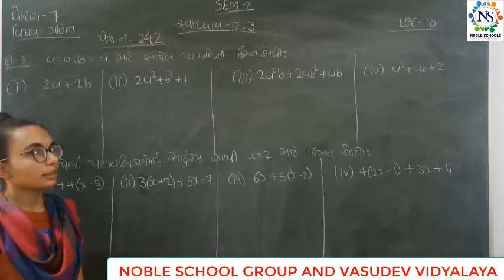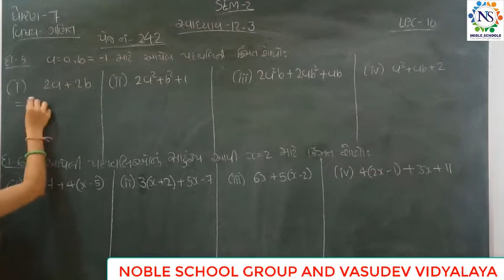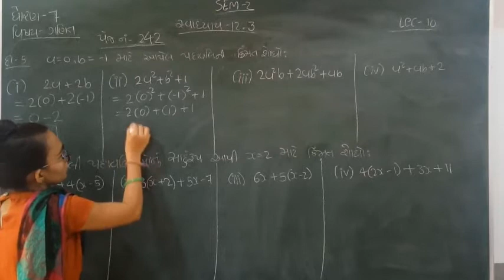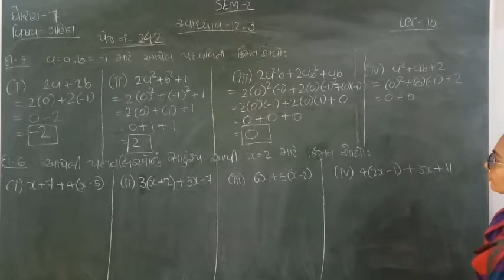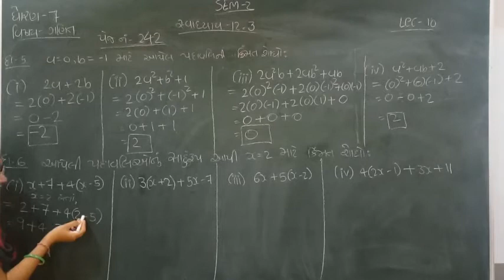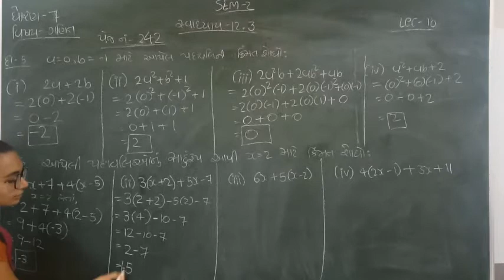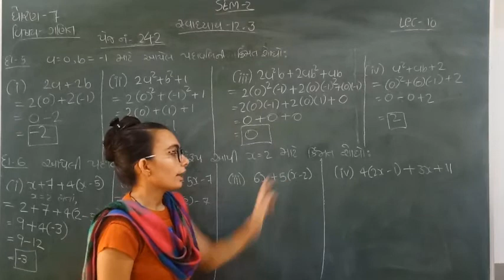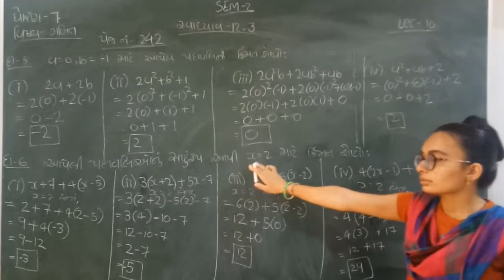Standard - 7 Maths Semester - 2 Lecture - 10 By nidhimadam